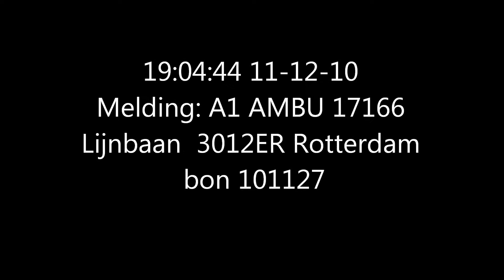A1 Ambu 17-166 Lijnbaan Rotterdam.